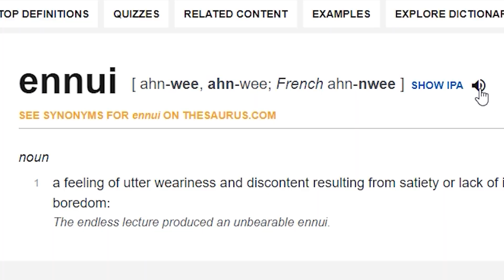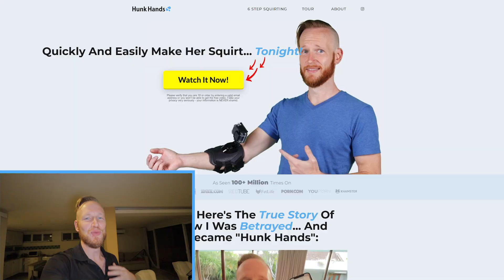Got Ennui? I try to “Un-Depress” myself with this checklist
Ever felt like you just can’t be bothered? Nothing is jazzing you up? Yah, I found myself in a rut — “going through the motions”... So I made a checklist to try to kick myself out of it...